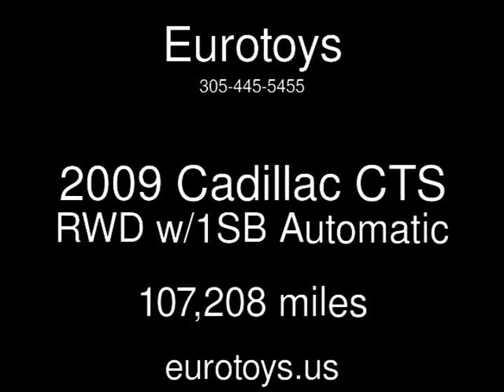2009 Cadillac CTS RWD w/1SB Used Cars - Miami,FL - 2016-08-22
See more details about this used car This 2009 Cadillac CTS RWD w/1SB with 107,208 miles is for sale at Eurotoys.